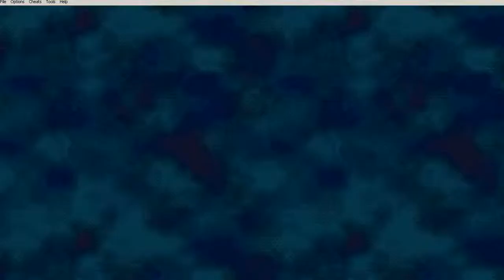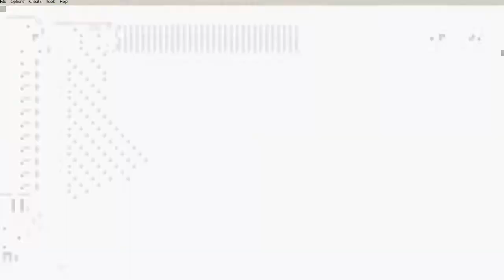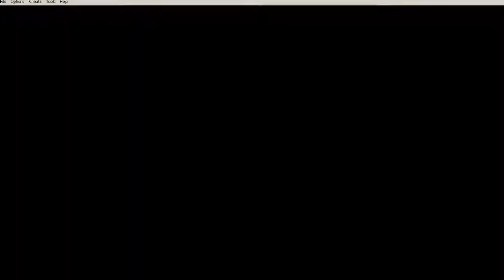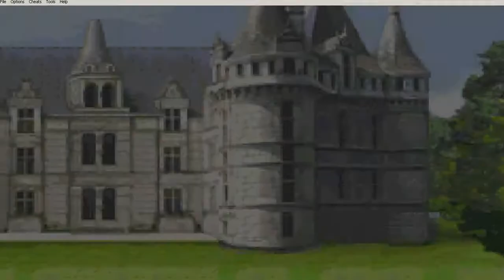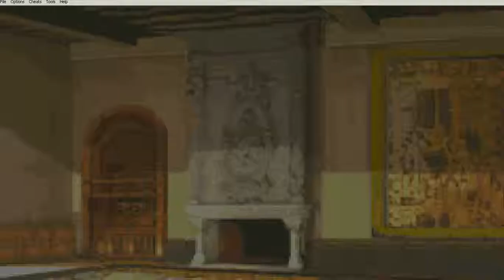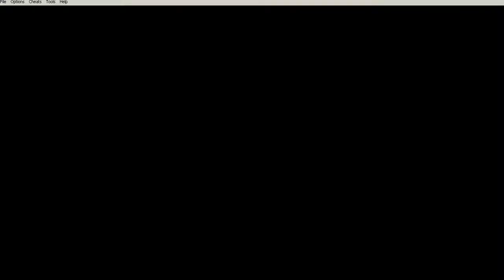Narius Plays Fire Emblem Blind Part 28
Hey guys coming at you with another fire emblem video, I would describe the video here, but what would be the point if you knew what was gonna happen before you watched it? Thank you all for watching I hope you all enjoyed the video and if you did lets try to get this video to 5 likes, I would be stoked to see the support.